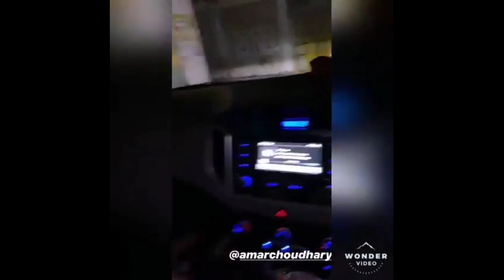ABHISHEK MALIK UTTRAKHAND VLOG DAIRY 1ST DAY